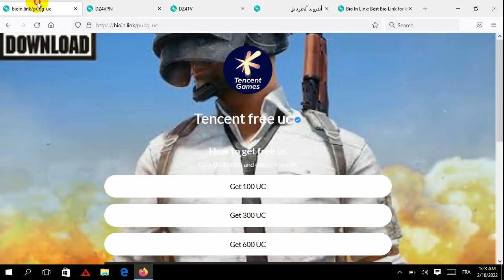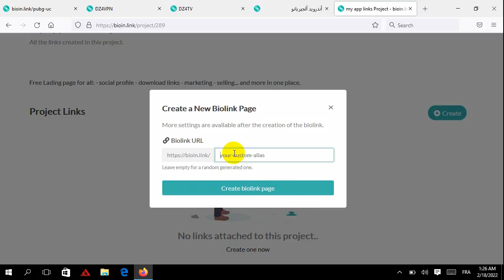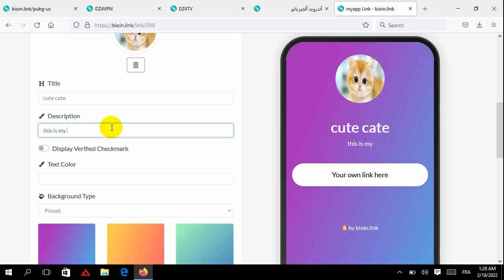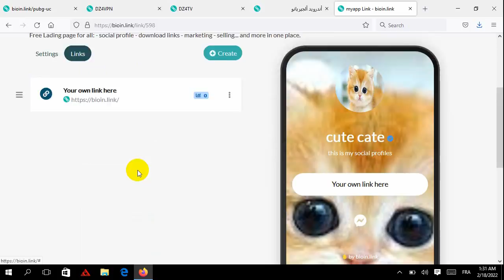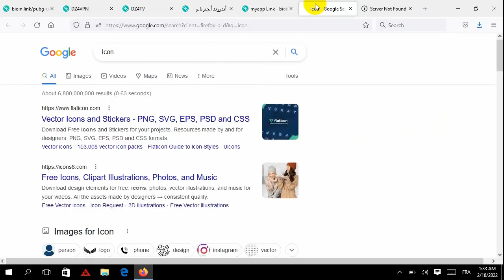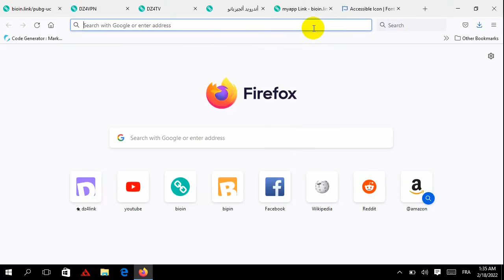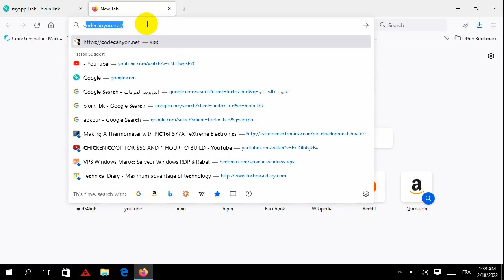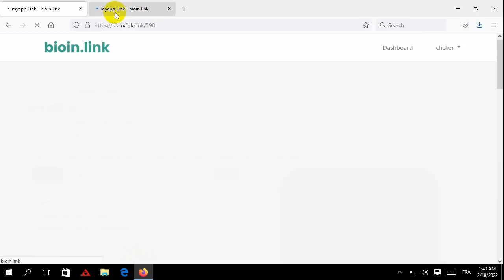Bioin.link Tutorial - Create bio link landing pages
Learn how to Create short unique biolink landing pages for Instagram, tiktok, CPA offers, app download, or just organize you links and get colorful links accepted on Facebook ads and Google ads and others without ban.

TIMESTAMPS
00:00 Intro
01:01 create bioin.link account its for free.
02:15 create a new project.
02:36 inside the project create a new link.
02:23 complete steps to create landing page.
07:39 add and manage your outgoing links.
15:58 getting the final bio link.

linkbio
lnk bio
linktree for instagram
how to add a link to your tiktok bio
how to add link to instagram bio
linken bio
linktree instagram
linktree alternative
how to add link in tiktok bio
how to add a link to instagram bio